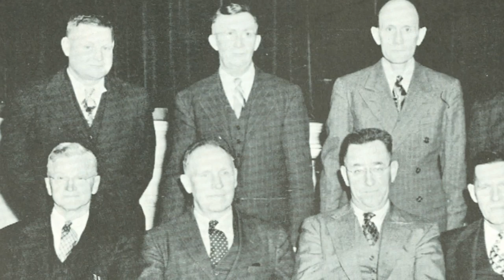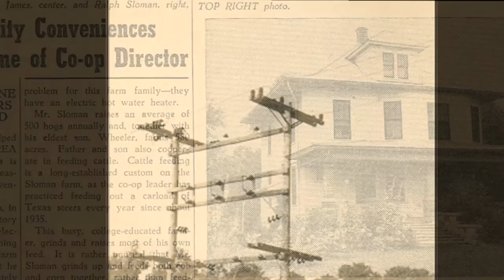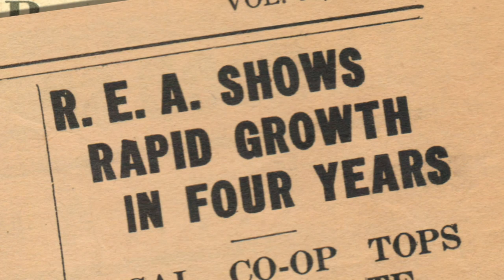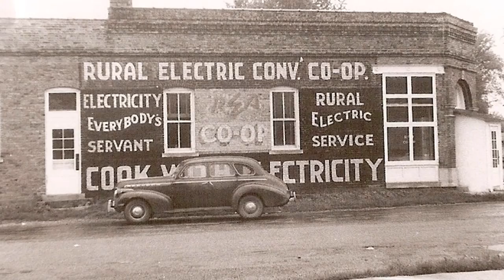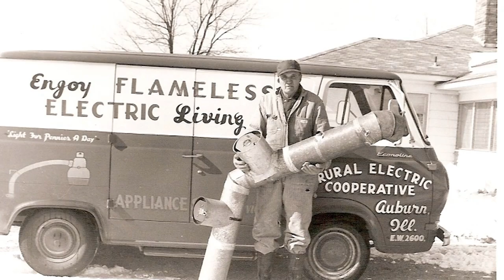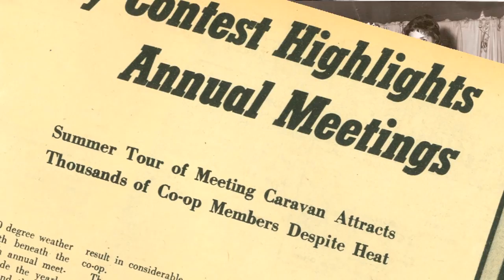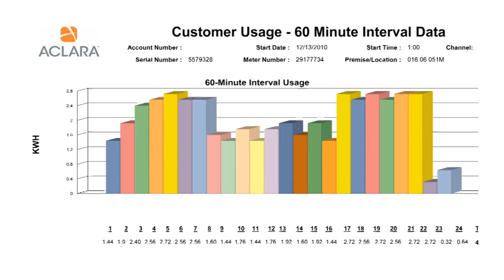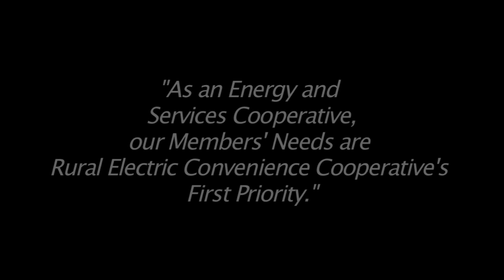RECC 75th Anniversary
A special video celebrating the 75th anniversary of Rural Electric Convenience Cooperative in Auburn, Illinois.